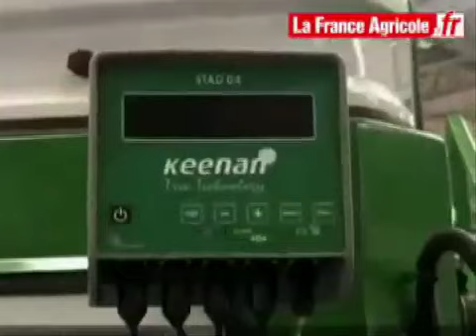Keenan: une version pour les fibres - Agromek 2009 - tracteur et matériel agricole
Le spécialiste irlandais de la mélangeuse à pales propose une version capable de traiter les rations fibreuses. La MechFiberX dispose dune grille de dépose des balles de foin, voire de paille. La grille est bordée par une lame qui découpe le fourrage. En fond de cuve, les pales brassent la ration contre des couteaux qui achèvent le travail.